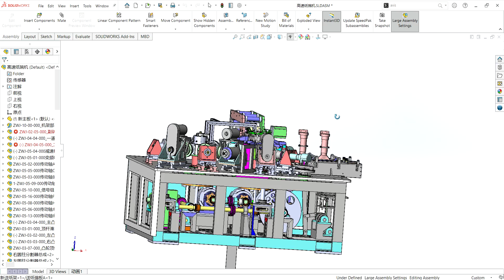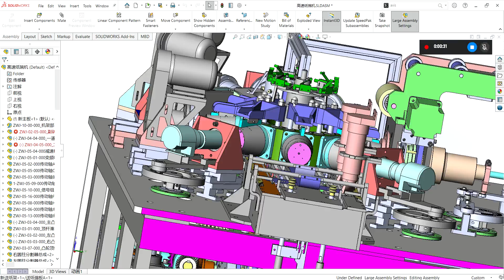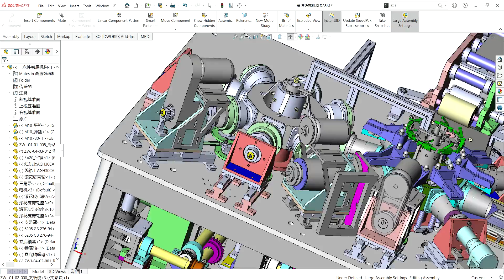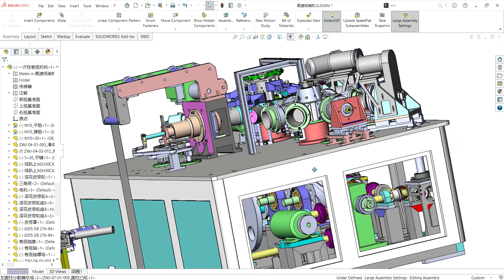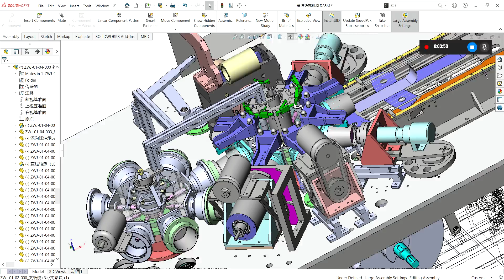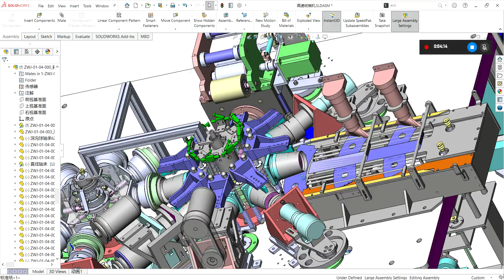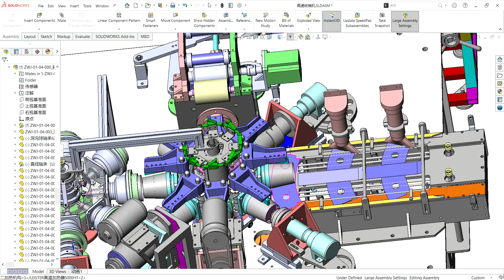Disposable cup production equipment-industrial 3D model: machine-world.net p22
industrial 3D model High Speed ​​Paper Bowl Machine This equipment is used to produce disposable paper cups. It adopts the cam mechanism linkage principle and is extremely efficient. There are drawings and lists. It was mass-produced. equipment includes: Main turntable mechanism, auxiliary turntable mechanism, bowl forming mechanism, bowl die mechanism, Conveying mechanism, Bowl bottom paper feeding mechanism, Cylindrical Divider Assembly, Bowl bottom paper feeder, _ Bowl stacking mechanism, frame unit, accessory part, bowl unloading mechanism line holder: fixed bowl assembly, tube assembly, rack assembly, ejection bowl assembly, bowl unloading assembly drawings and mechanisms other.